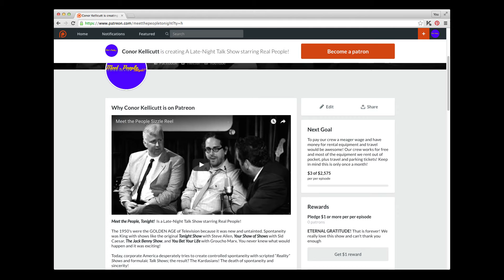Help Support Meet the People, Tonight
Help support Meet the People, Tonight by pledging as little as $1.00 per episode